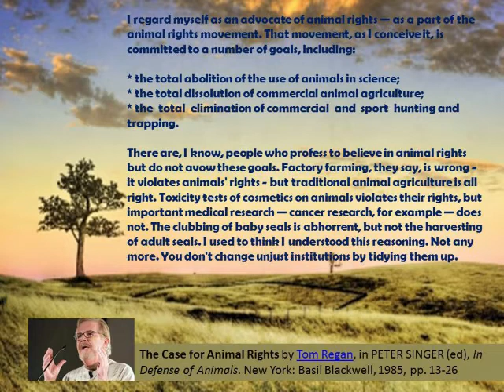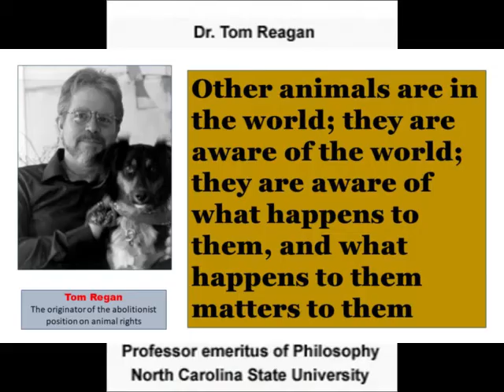Tom Regan on The Moral Maze (BBC Radio 4)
Professor Tom Regan, author of The Case for Animal Rights, was a guest on the BBC Radio 4 programme, The Moral Maze (4-8-2004).